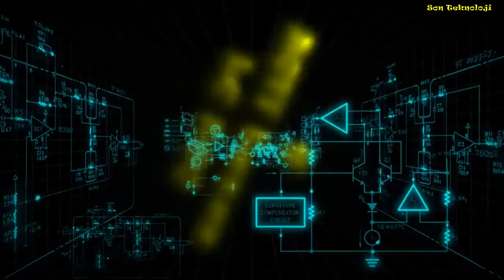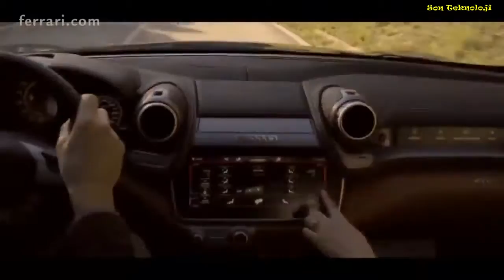14 crazy homemade bike inventions. Subscribe For More! : Sub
Her Otomobil Hastasının Görmesi Gereken 10 Adet 2017 Model Canavar

Son Teknoloji...

- YouTube Audiolibrary

- NCS / YouTube

- teknoaxe / youtube

- Technologyzz TV - Technologyzz TV